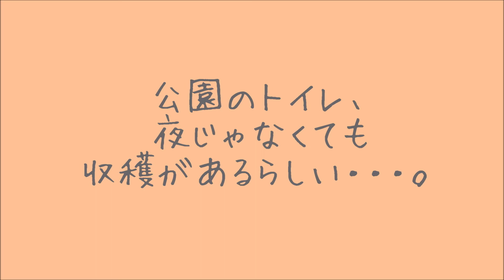トイレのヤママユ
公園のトイレで久しぶりにヤママユを見かけました。

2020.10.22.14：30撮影